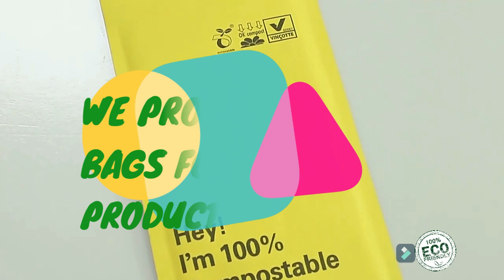Plastic Slider Zipper Bubble Mailers Padded Envelopes Bag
Plastic Slider Zipper Bubble Mailers Padded Envelopes Bag, Plastic Bubble Zipper Bag, Plastic Slider Zipper Bubble Maile